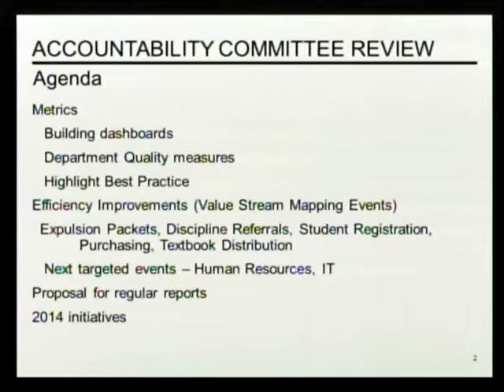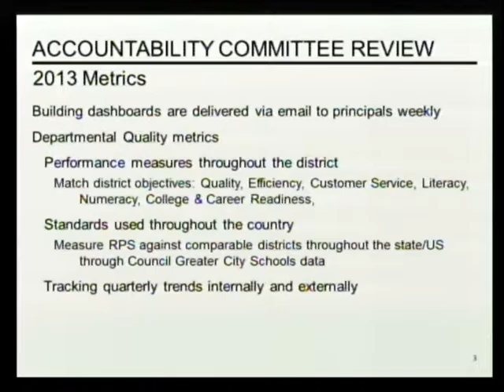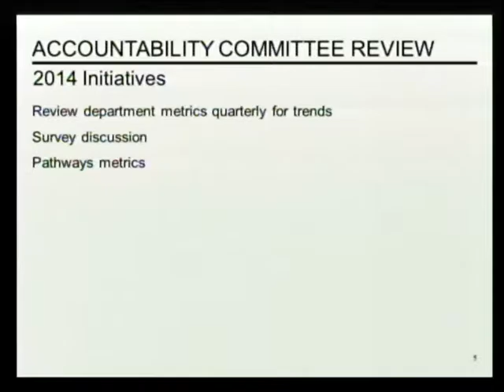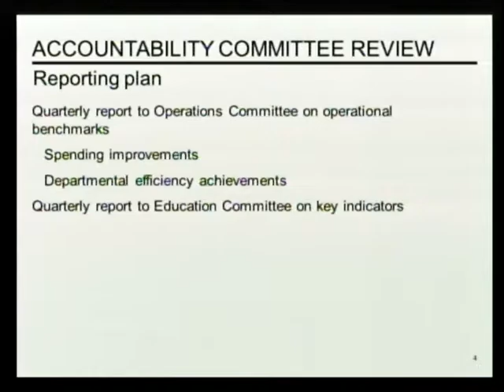January 28, 2014 School Board Meeting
RPS 205 Regular School Board Meeting for January 28, 2014. Meeting begins at about 26:30 into the recording of the broadcast.